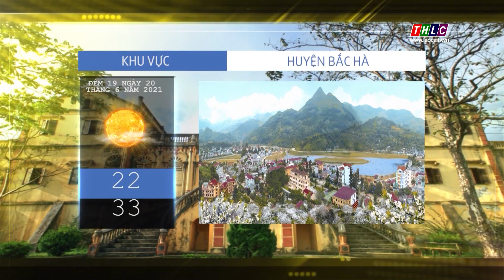Dự báo thời tiết tối 19/6/2021 | THLC